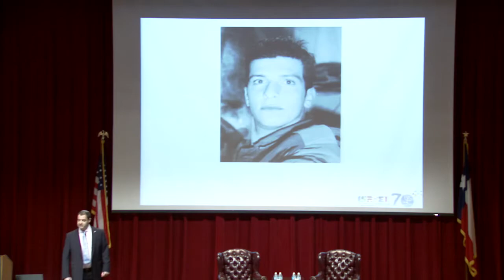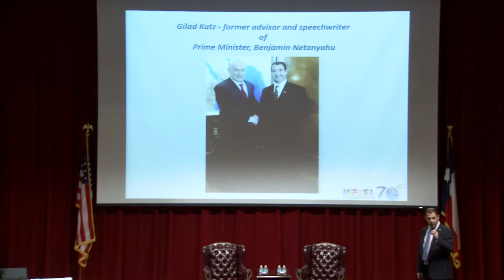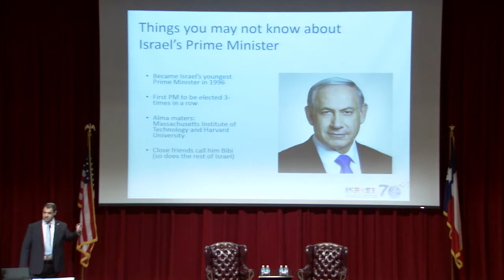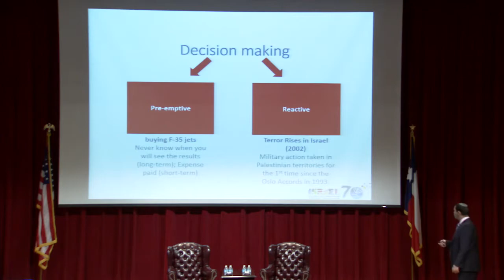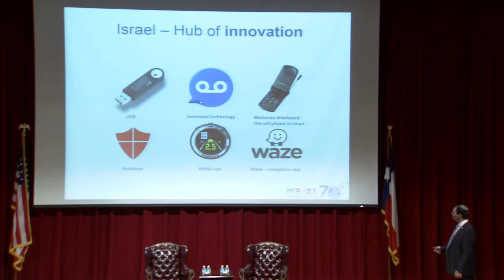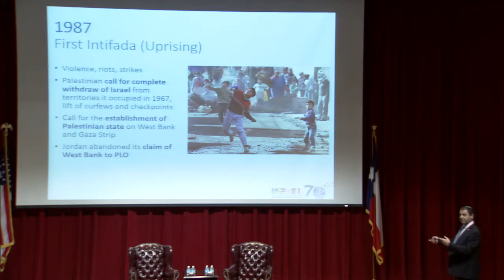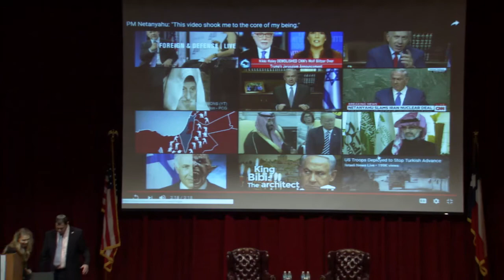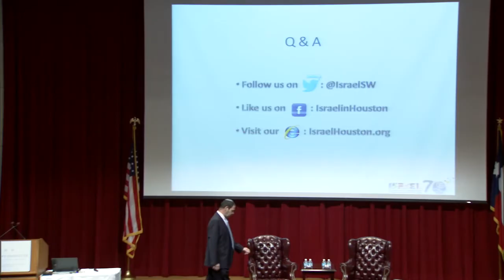The Middle East in Flames: An Israeli Perspective with Israeli Consul General, Gilad Katz